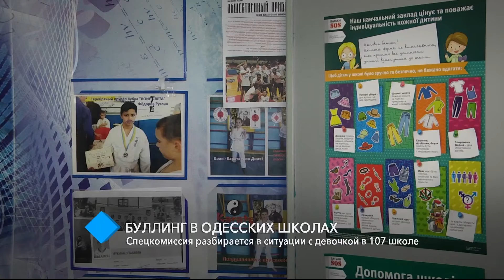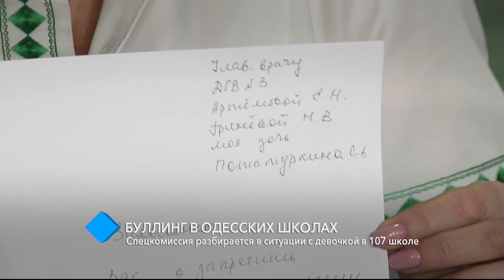Буллинг в одесских школах: спецкомиссия разбирается в ситуации с девочкой в 107 школе